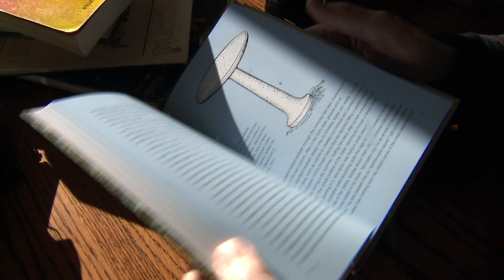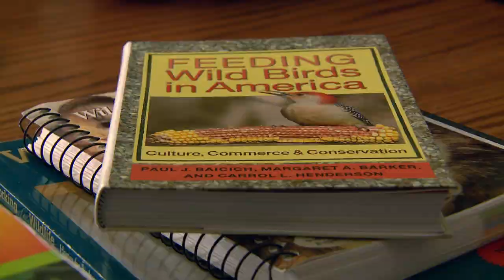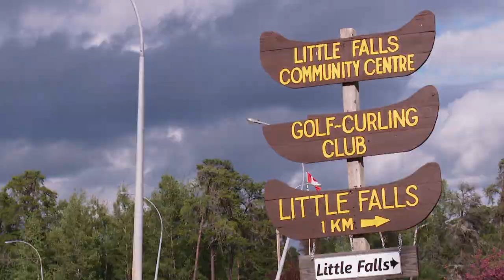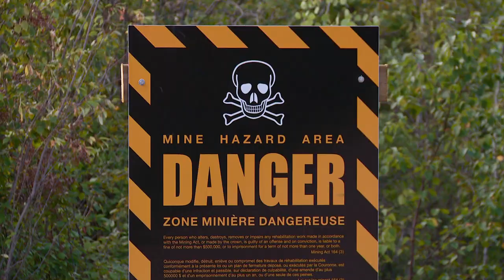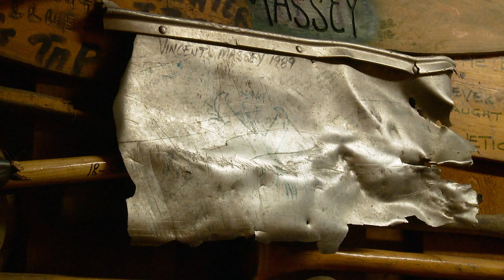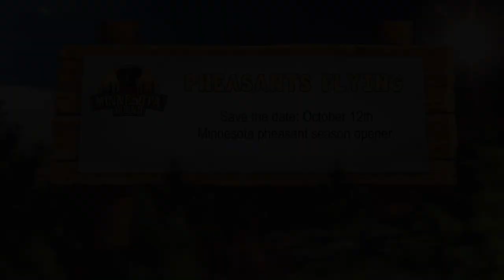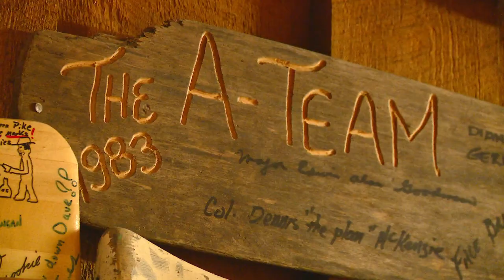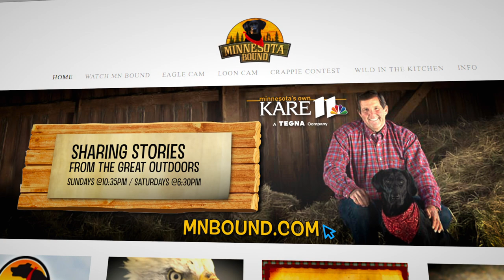Minnesota Bound | Carrol Henderson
Carrol Henderson
Atikokan, Ontario - Canoe Canada
Wild on Winne
MNB 915